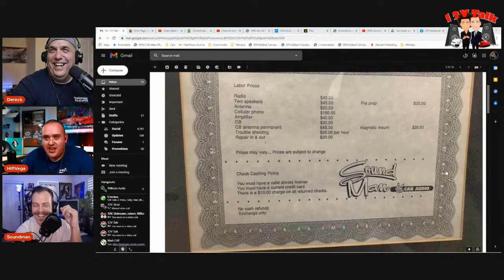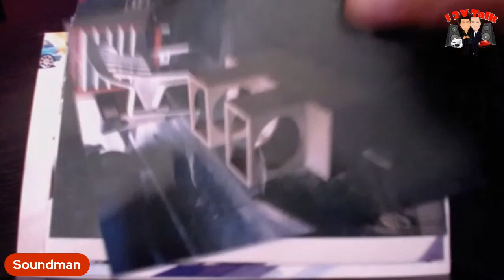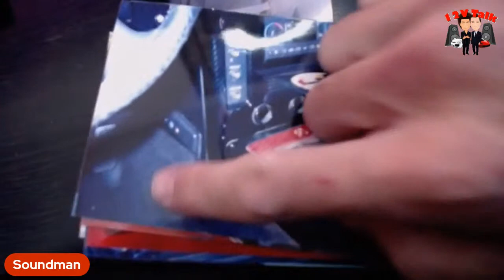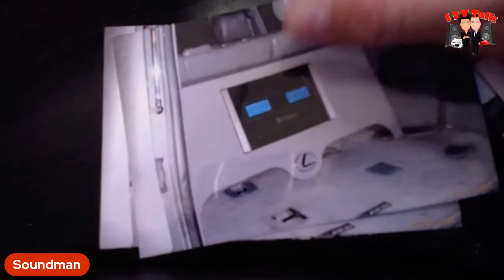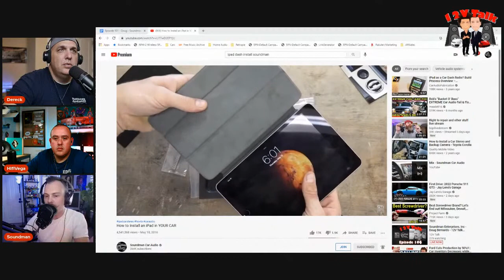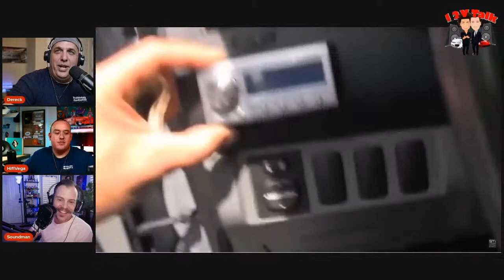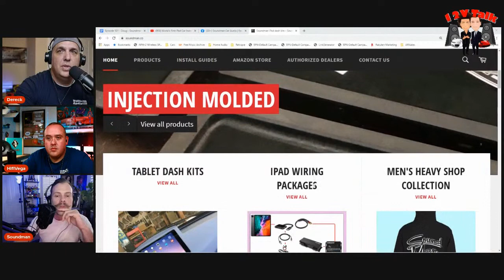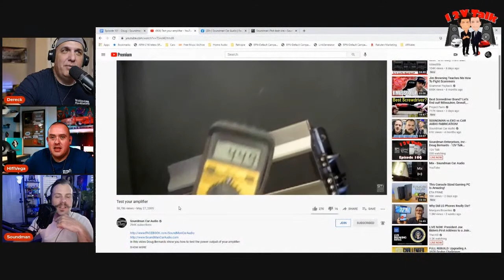Soundman Enterprises, Inc - Doug Bernards - 12V Talk Episode 104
Join us as we discuss Doug's history with car audio, growing up in a car audio shop, how his business has changed over the years, the advent of the iPad Dash Kit and more. Gonna be fun!